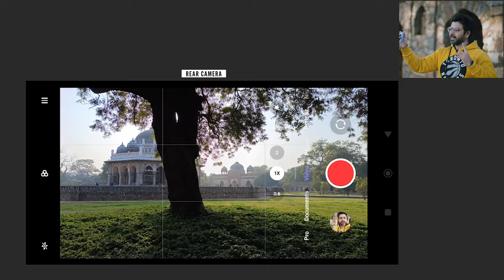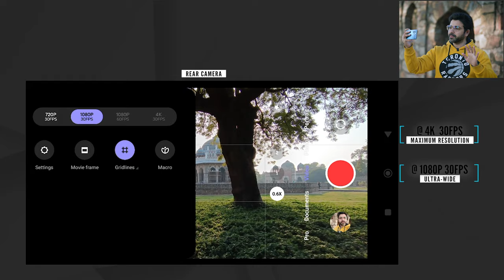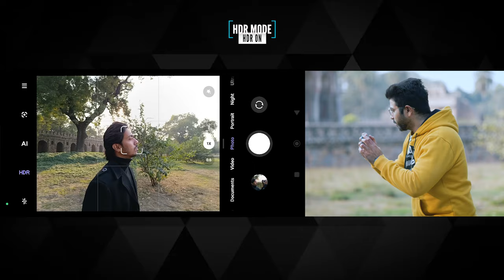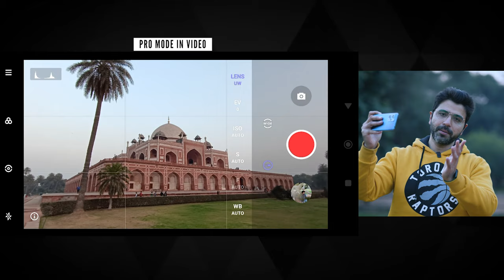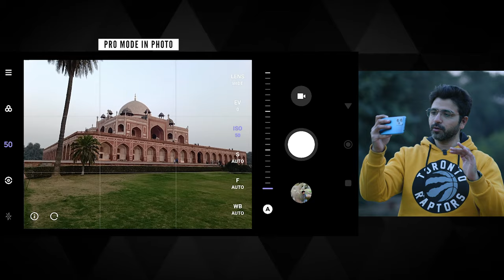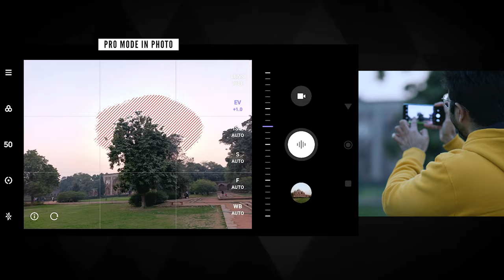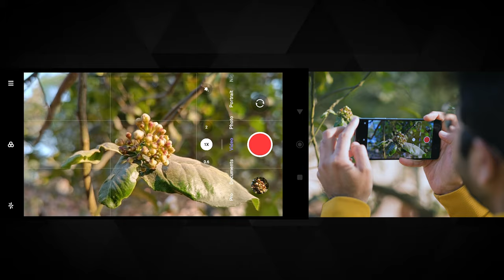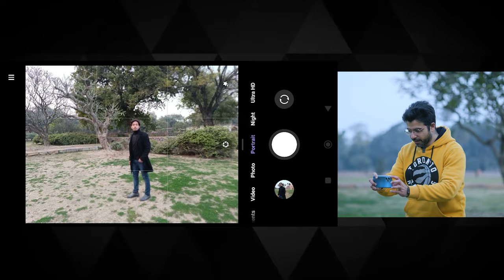Redmi Note 12 Pro Plus CAMERA TEST | 200MP & OIS Camera